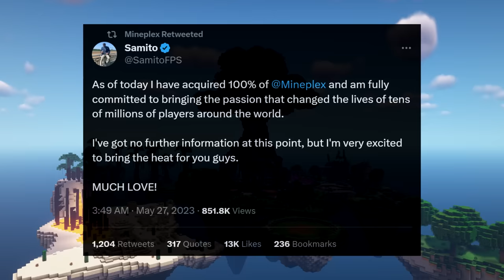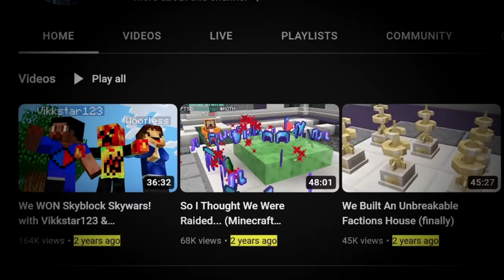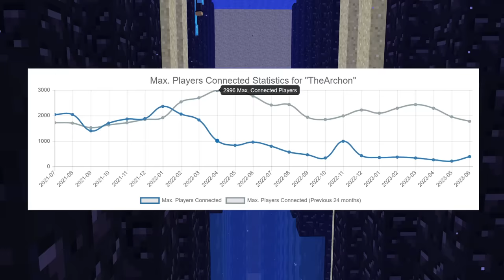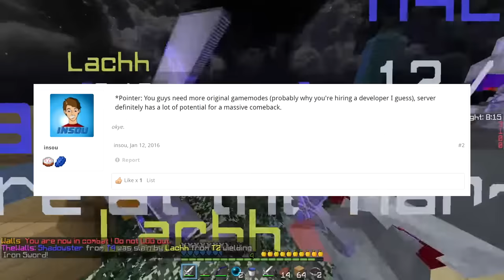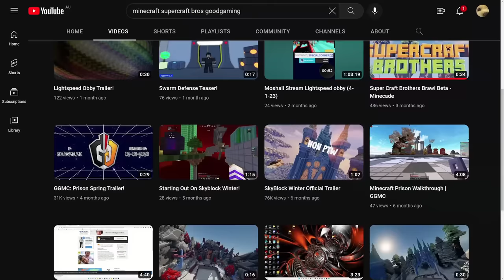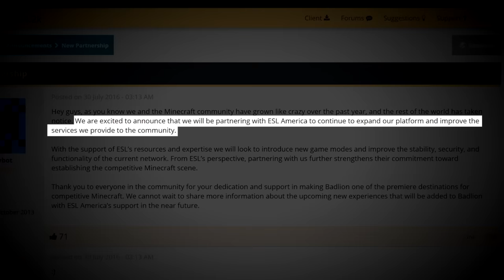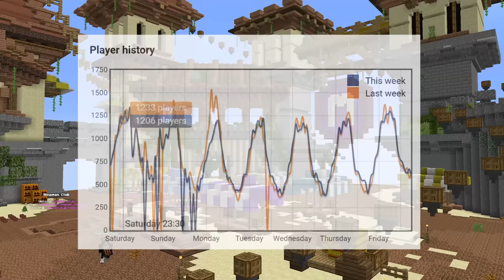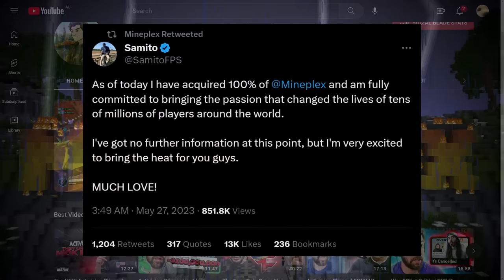7 Famous Minecraft Servers That DISAPPEARED...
Minecraft servers don't last forever. Over time, a variety of minecraft servers have met their unfortunate end, many of which closing down this year. While some leave legacies behind ensuring they are forever remembered, others are slowly being forgotten...

0:00 – Intro
0:33 – Cosmic PvP Factions
2:35 – The Archon
5:32 – Minecade
7:13 – The Badlion Network
9:43 – The Lunar Network
11:14 – MCSG (MC Gamer Network)
13:02 - Mineplex

1. Scott Buckley - Horizons
2. Scott Buckley - Reawakening
3. Lena Raine - Labyrinthine
4. C418 - Taswell
5. Kubbi - Formed by Glaciers